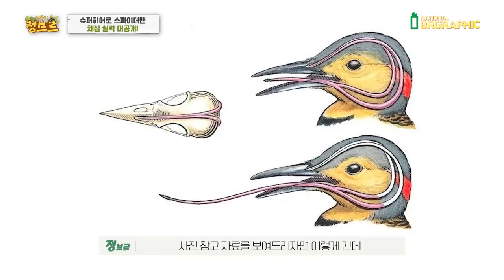스파이더맨이랑 채집을 갔는데...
스파이더맨 복장을 하신 구독자분과 채집기!
복면을 쓰고 채집을 잘하실 수 있을까?